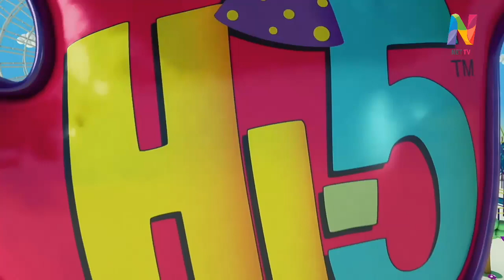Hi-5 Fiesta, En Net TV (Argentina) (Agosto 2023)